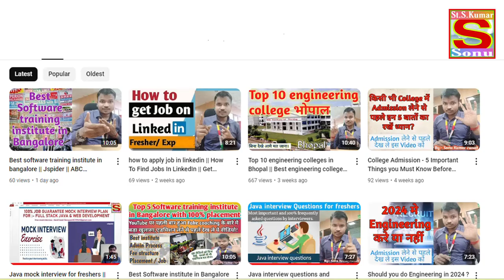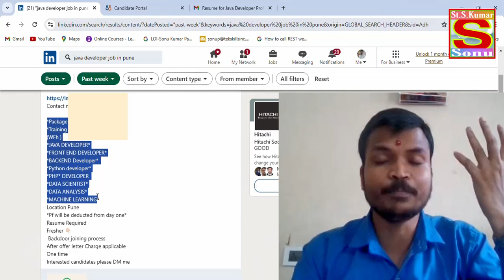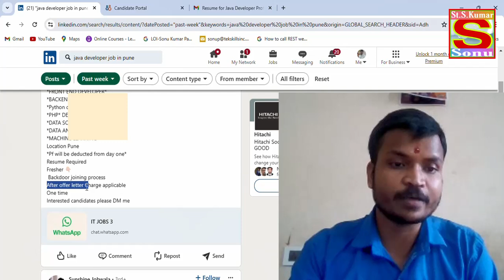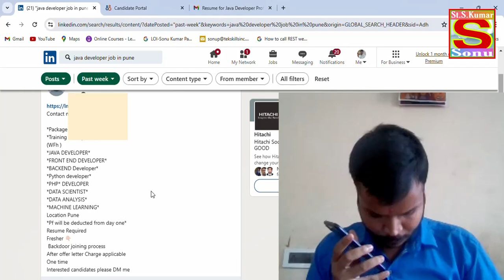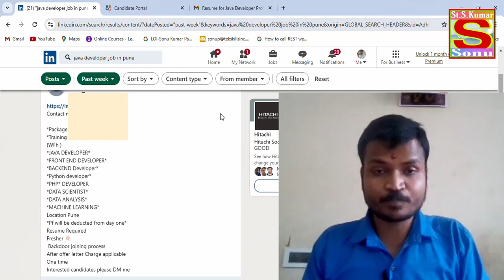Fake job post on LinkedIn || Fake Job Recruiters on LinkedIn || Fake HR on LinkedIn || Sonu Soft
Apni Kaksha,
apna college,
apna college java,
aman dhattarwal,
learn code with durgesh,
CodeWithHarry,
Smart Programming,
How to create a Great LinkedIn Profile in 2024  for College Students,
how to create a linkedin profile,
how to create a linkedin profile for students,
how to create a linkedin profile for job search,
how to create a linkedin profile for high school students,
how to create a linkedin profile for university students,
how to create a linkedin profile for freshers,
how to create a linkedin profile with no experience,
how to create a linkedin profile for software engineer,
how to create a linkedin profile for your business,
how to create a linkedin profile picture,
how to create a linkedin profile as a student,
how to create a linkedin profile account,
how to create a linkedin profile for a company,
how to create a linkedin profile for an organization,
how to create a linkedin profile for a business,
how to create a linkedin profile using ai,
how to create attractive linkedin profile,
how to create another linkedin profile,
how to create a linkedin ad account,
how to set up a linkedin profile as a freelancer,
how to create a professional linkedin profile photo with ai,
how to create linkedin profile as a fresher,
how to create a attractive linkedin profile,
how to create a good linkedin profile as a student,
how to create a linkedin business profile,
how to create a linkedin account bangla,
how to make a linkedin profile better,
how to set up a linkedin profile banners,
how to create a linkedin profile step by step,
how to create a linkedin business page without personal profile,
how to create a business profile on linkedin,
how to create a basic linkedin profile